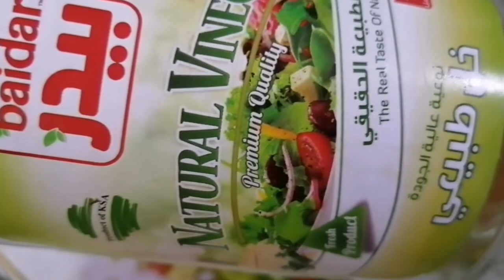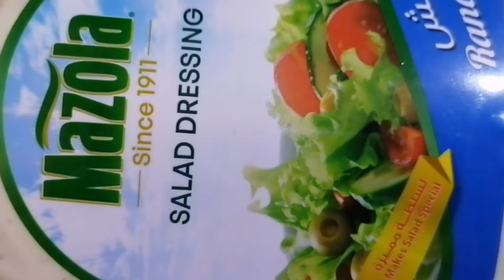Salad with egg boiled (Alice oside oside) subscribe guys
Hi guys hope you're doing well salad with egg boiled is very nice 😋😋